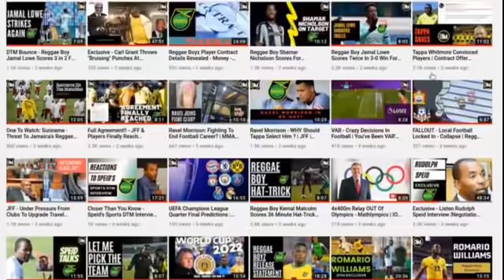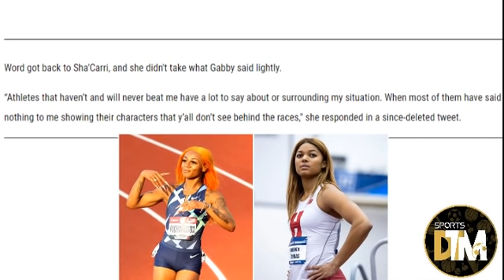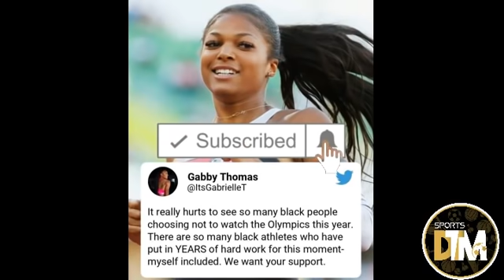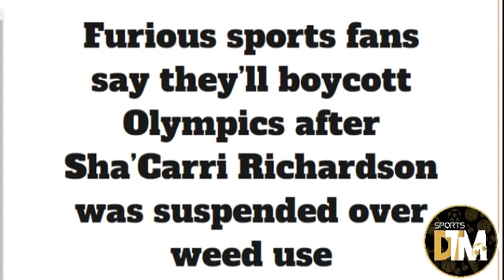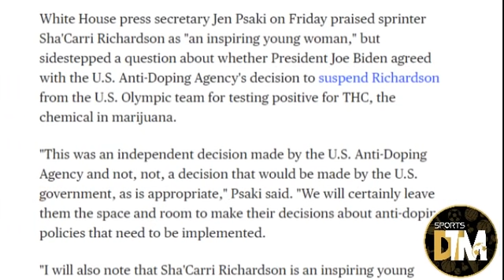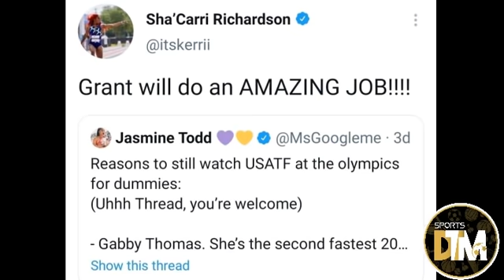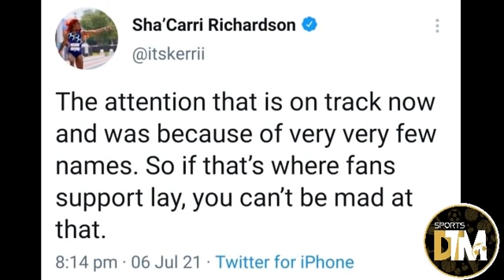Boycott - Sha'Carri Richardson Hits Back At Gabby Thomas - No Love From Fellow USA Athletes | DTM